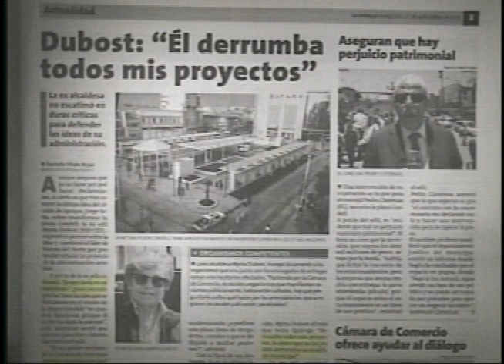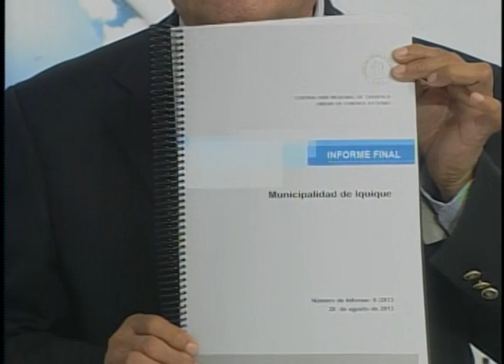COMENTARIO ADOLFO 27 NOV